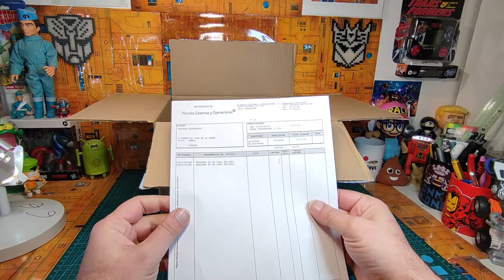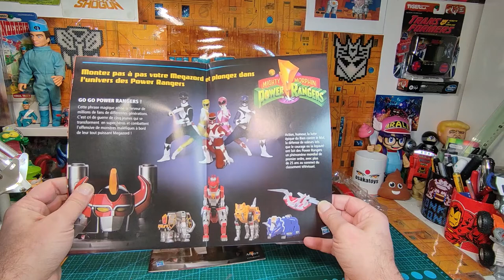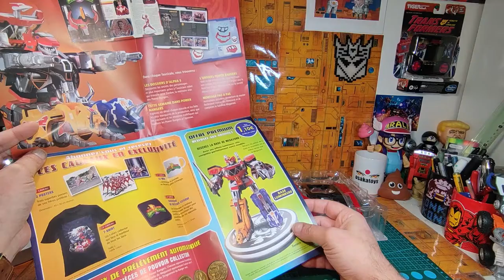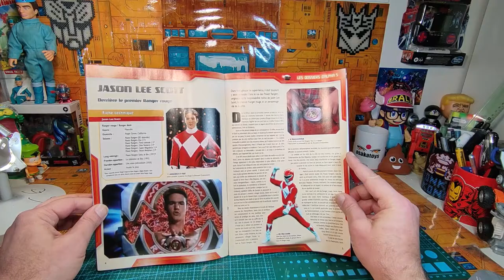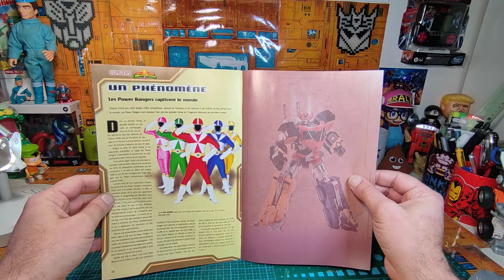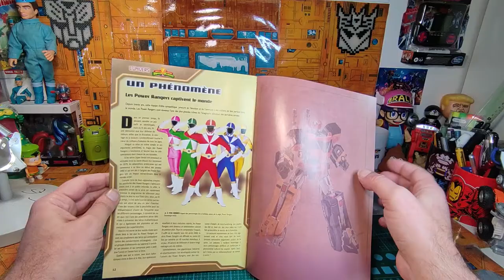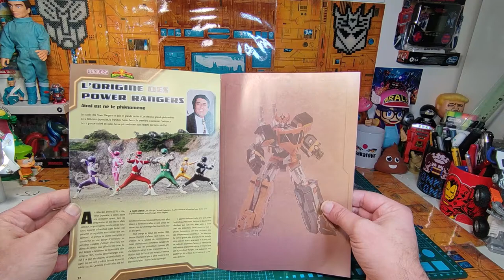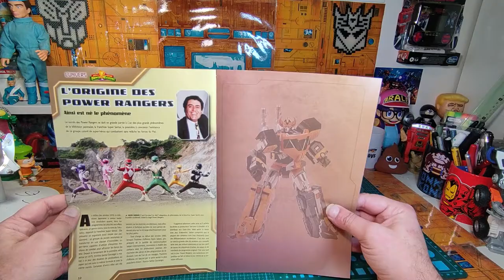( FRENCH ) : Revue + Tuto montage @altaya.fr : monter son Dino Megazord Numéros 1 & 2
MEGAZORD

Si vous souhaitez de plus amples informations, rdv sur le site Altaya rubrique : "questions fréquentes" .